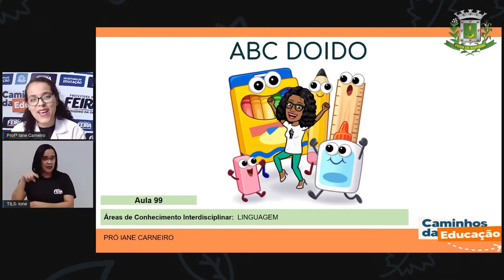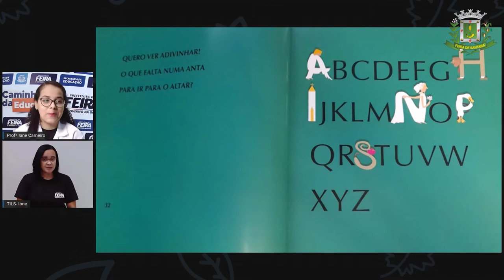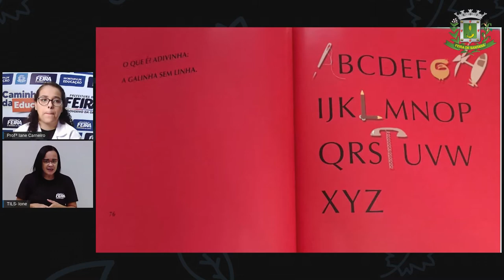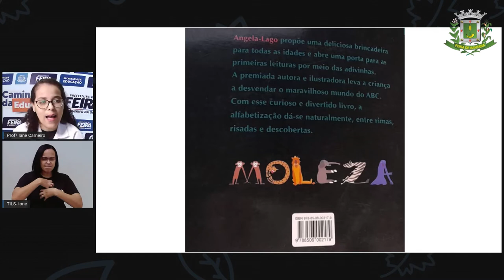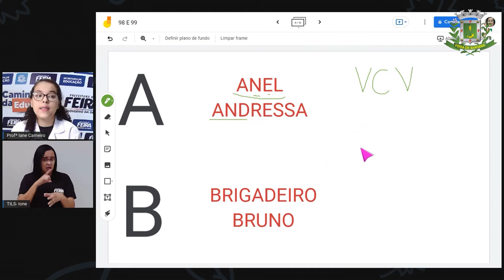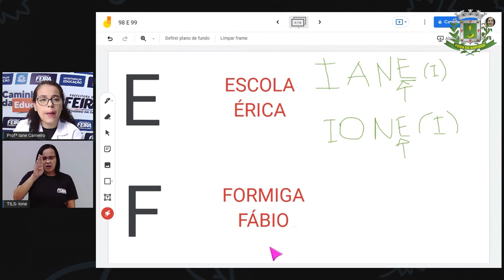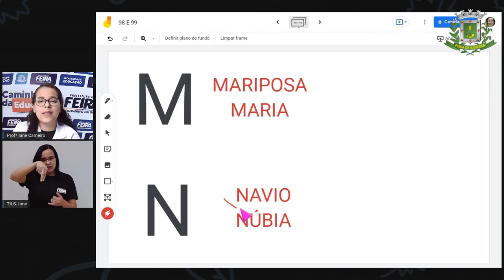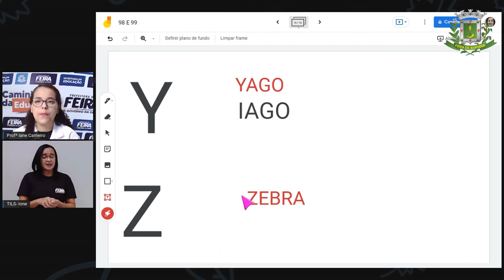Aula 99 1ºANO Profª Iane Linguagens ABC, doido